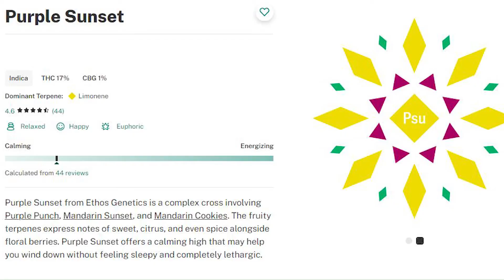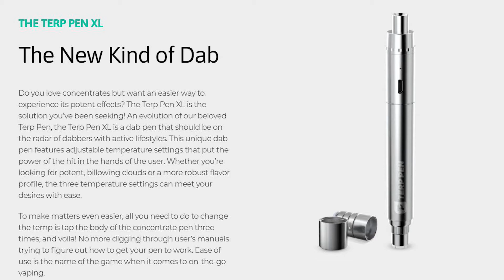The Cannabis Podcast Episode 001